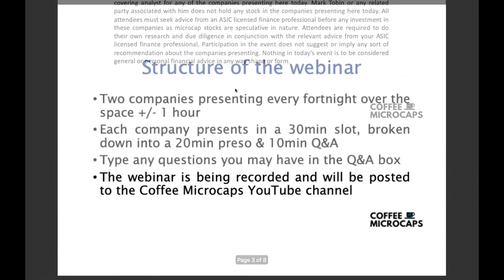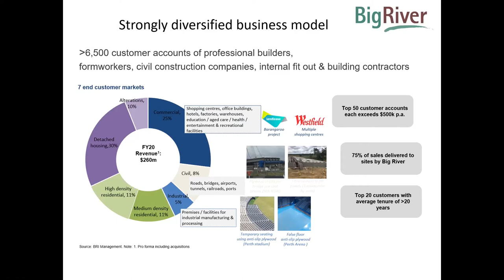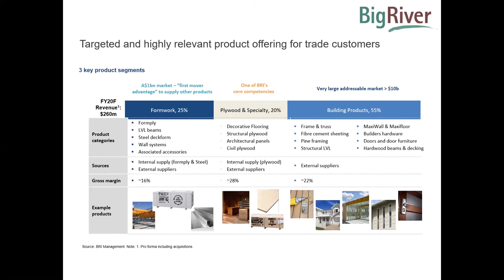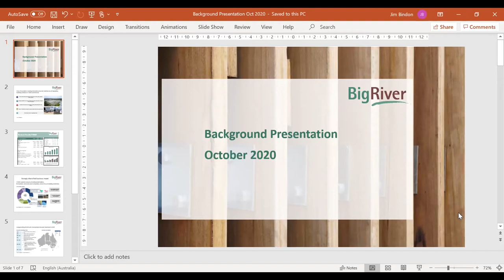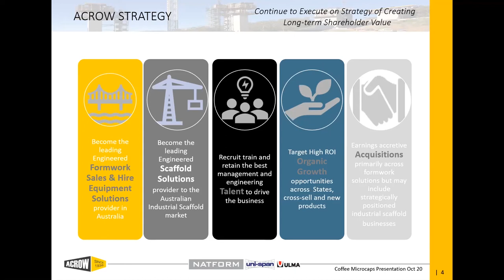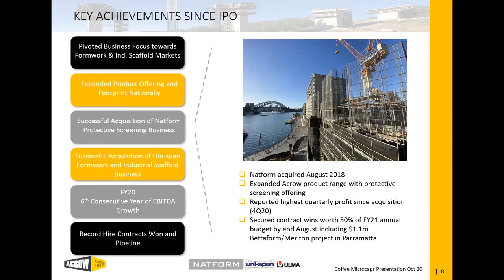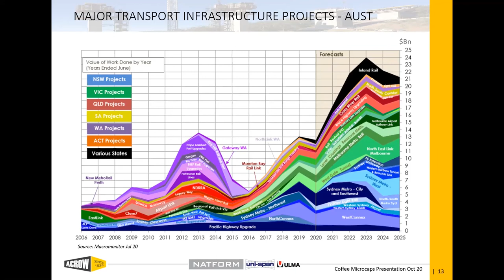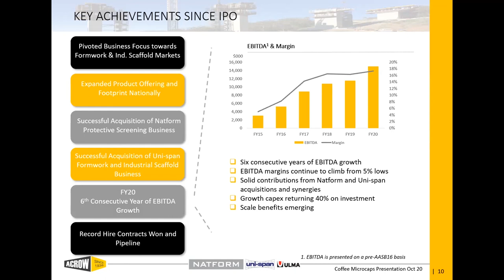Coffee Microcaps Morning Meeting (BRI & ACF) 22 October 2020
1. Jim Bindon CEO of Big River Industries (ASX: BRI)
2. Steven Boland MD of Acrow Formwork & Construction Services (ASX: ACF) Starts 30min 10sec

About Big River Industries (ASX: BRI)
Big River is one of Australia’s leading manufacturers and distributors of speciality building products to trade contractors, that has been in operation for over 100 years. The diverse business model includes both manufacturing and distribution of a range of timber, steel, panels, trade hardware and associated building products to all sectors of the construction industry.

About Acrow Formwork & Construction Services (ASX: ACF)
Acrow Formwork and Construction Services Limited is a leading provider of formwork and scaffolding systems to large construction, civil infrastructure and industrial maintenance contractors across Australia, operating a national network of engineering services and equipment across ten depots and employing approximately 245 people. The business services a diversified customer base of approximately 1,300 customers.

Over the last two years, assisted by the acquisitions of Natform and Uni-span, the Company has successfully pivoted its business focus away from the highly competitive commercial/residential scaffold markets, towards the higher-margin, less price dependent, and highly engineered formwork and industrial scaffold markets. Acrow's involvement in a number of marquee projects including the Sydney and Melbourne Metro Rail, Melbourne Western Distributor, Queenswharf (Brisbane), and Snowy Hydro 2.0 projects is a testament to the Company's successful transition and the sector's recognition of Acrow's industry-leading engineering and equipment capabilities.